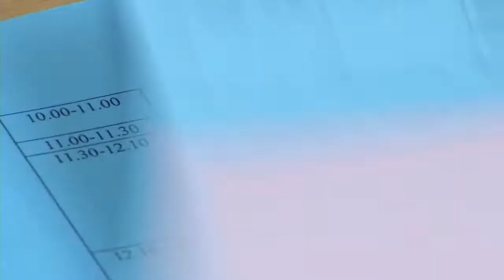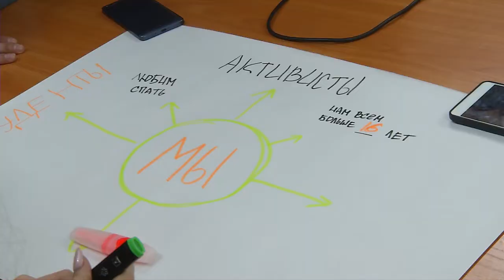Омск - город возможностей ?